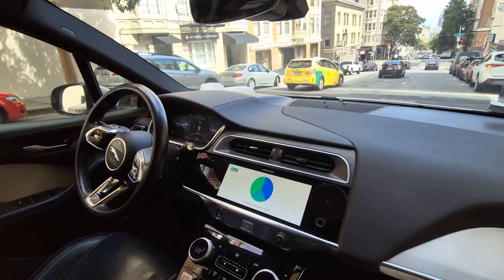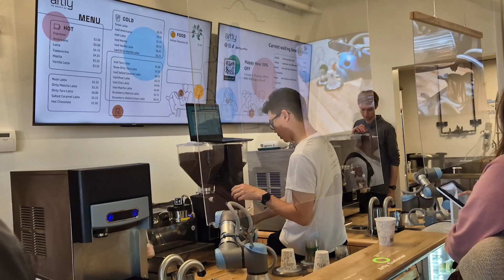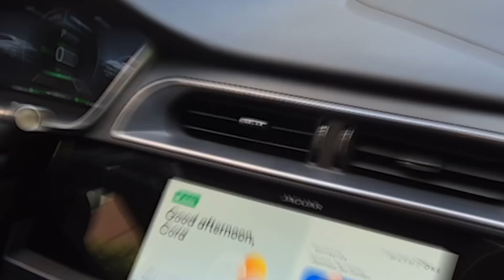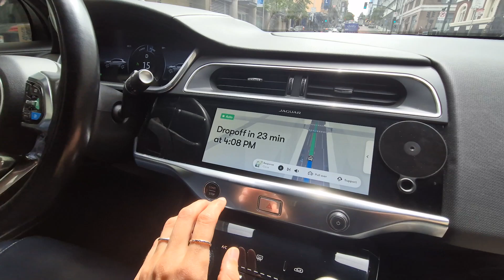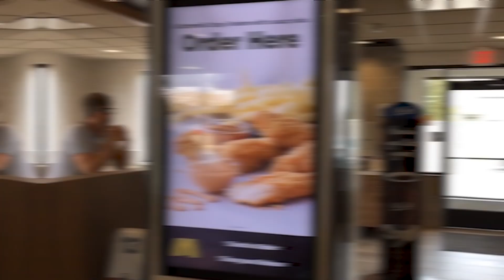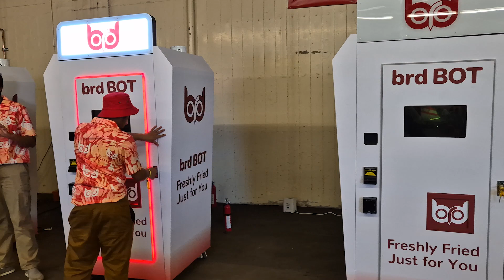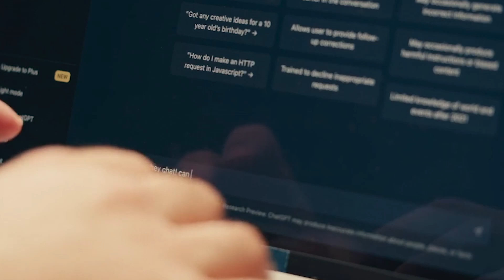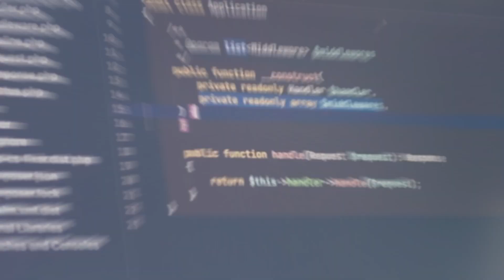En Estos 7 Trabajos Van a Reemplazarnos por Robots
¿Deberíamos preocuparnos por los robots? 🤔

La automatización y la inteligencia artificial están reemplazando tareas repetitivas o peligrosas que antes realizaban los humanos. Sin embargo, lejos de ser una amenaza, esta tecnología abre una ventana de oportunidades. ¡Todavía necesitamos ingenieros, programadores y diseñadores para crear, mantener y mejorar estos robots!

Al final, la pregunta es: ¿Qué haremos los humanos con todo ese tiempo libre? Los robots están aquí para ayudarnos, y es nuestra oportunidad para aprovechar su  beneficio en nuestras vidas, haciéndolas más eficientes, sostenibles y, sobre todo, accesibles para todos.

0:00 INTRO
0:44 Cafeteria Robots Camareros
1:52 Taxis Autonomos sin Conductor
4:17 Robot Segurata
5:30 Chef Pollo Frito
7:00 Mascotas Robot
8:48 Roombas XXL
10:00 ChatGPT
11:57 Conclusion

¿Qué te ha parecido el vídeo?
Te leemos en los comentarios, mente curiosa! 🧠🤓💪

Gracias a Svep Design Center por apoyarnos siempre!❤️
(Nuestro trabajo como ingenieras normales)